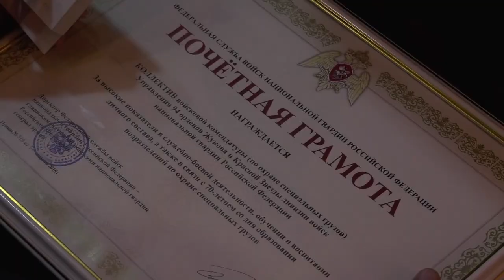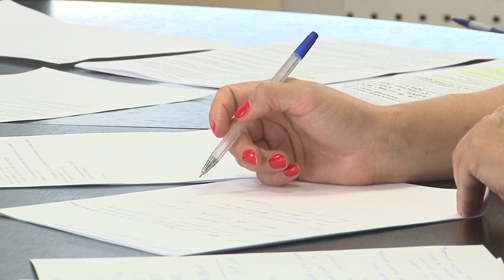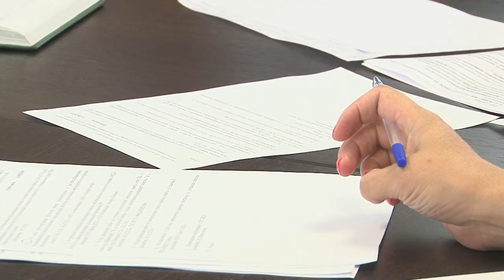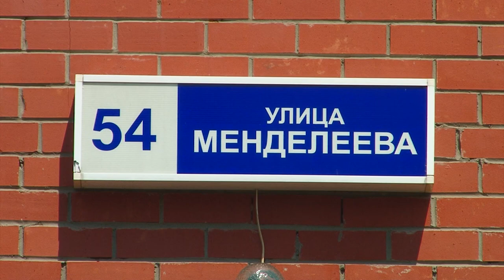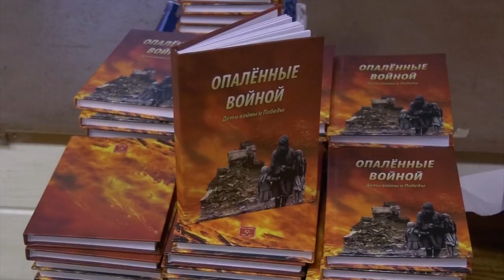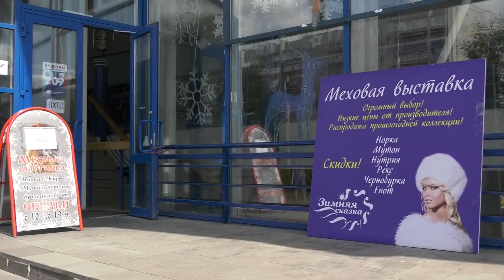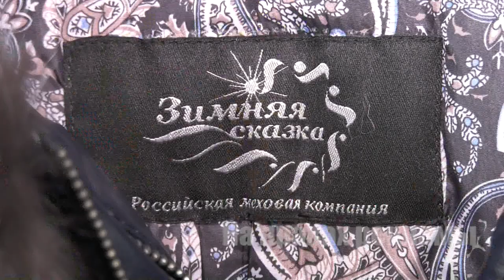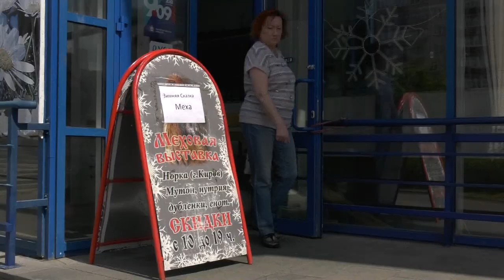Новости Сарова 17 08 2018